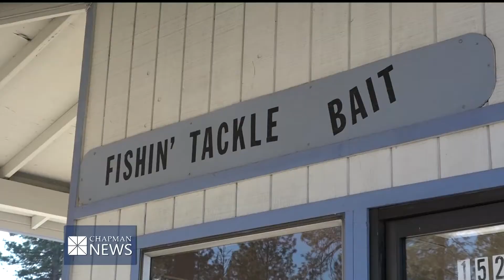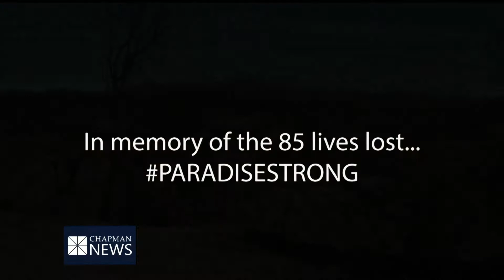Return to Paradise: One year after the Camp Fire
Kylie Miller visits Paradise, California one year after the devastating Camp Fire

Producers: Kylie Miller & Natalie Rawson
Camera: Natalie Rawson
Editors: Scott Andrews and Jared Brosnan

Aired on Chapman News on 11/8/2019